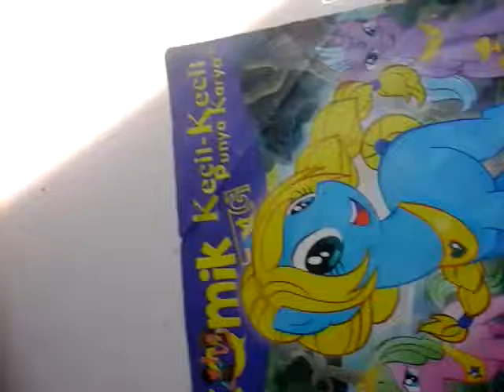ABEL KOMIK - PONY